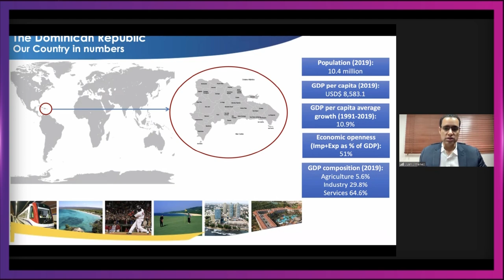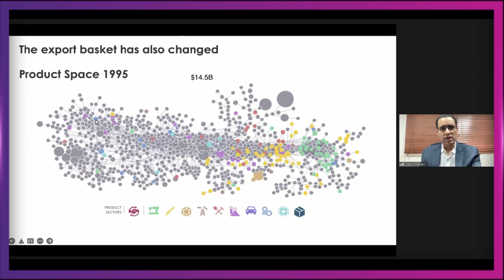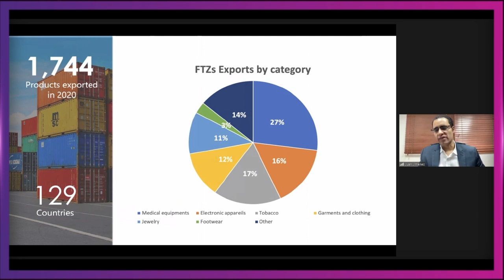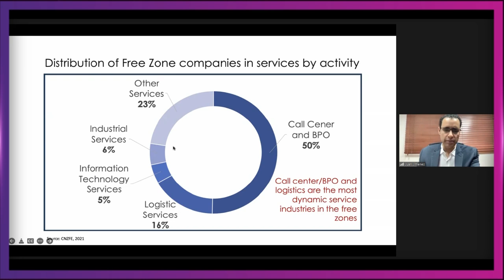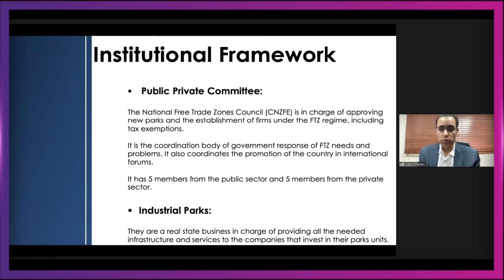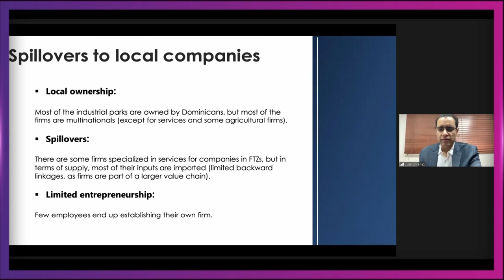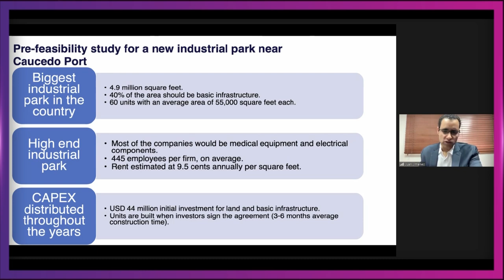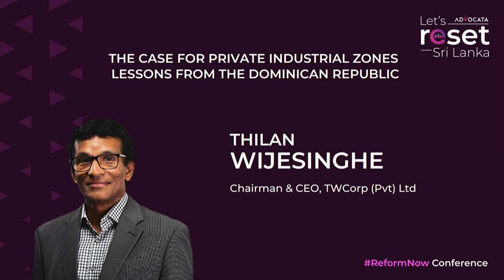The Case For Private Industrial Zones – Lessons From The Dominican Republic | ReformNow Conference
In our session on The Case For Private Industrial Zones – Lessons From The Dominican Republic, Mr. Juan Jimenez, Thilan Wijesinghe and Murtaza Jafferjee   discussed the importance of industrial zones for economic growth and lessons that can be learnt from the Dominican Republic.